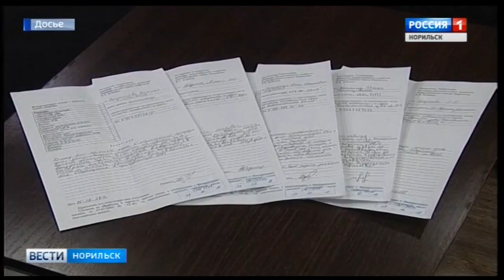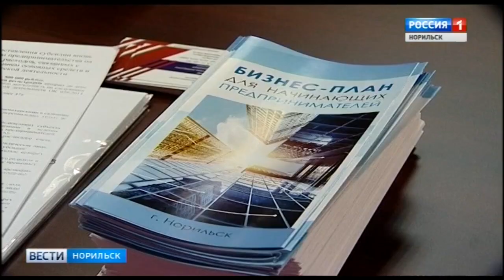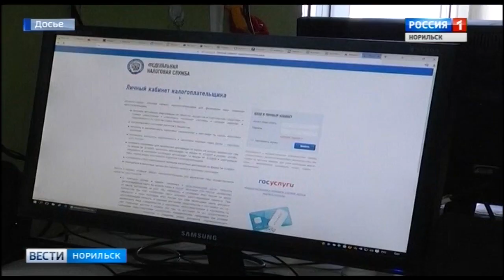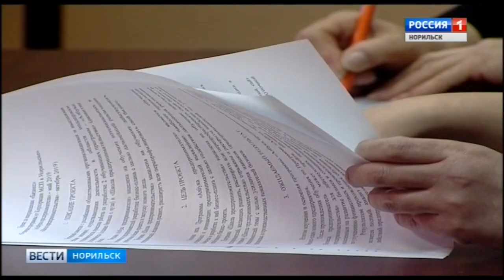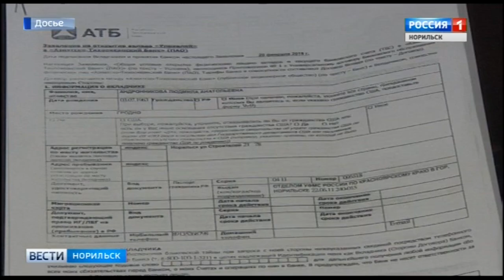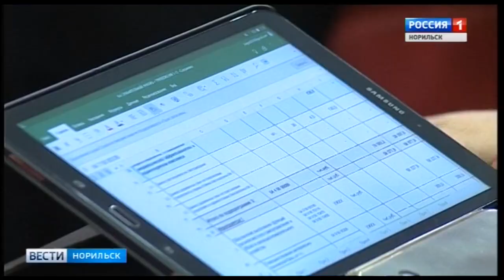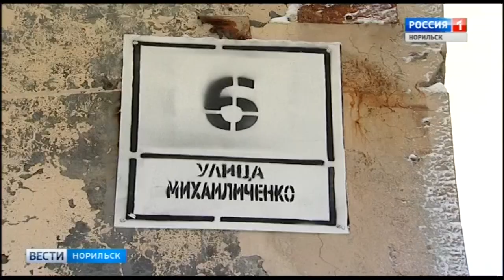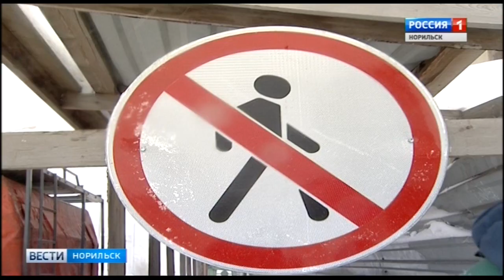Вести Норильск 22 марта 2019 (пятница)